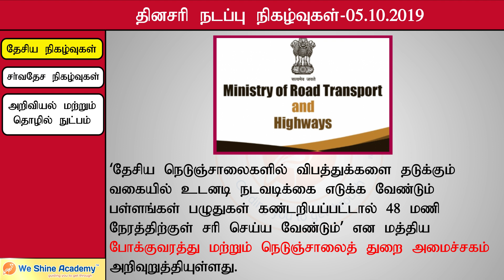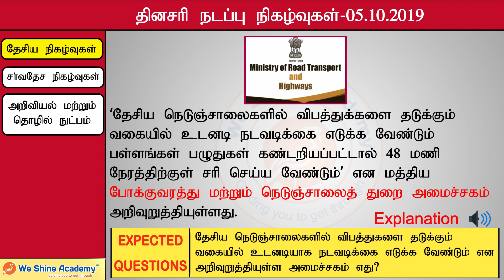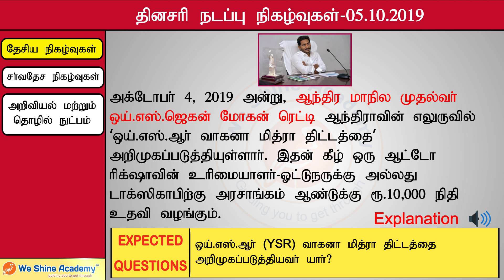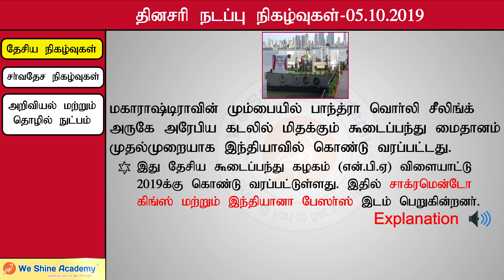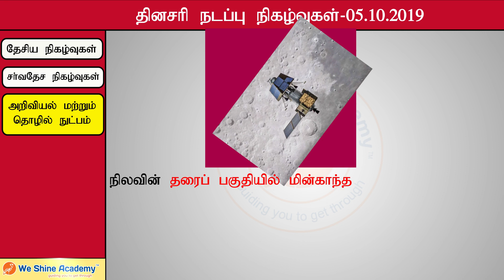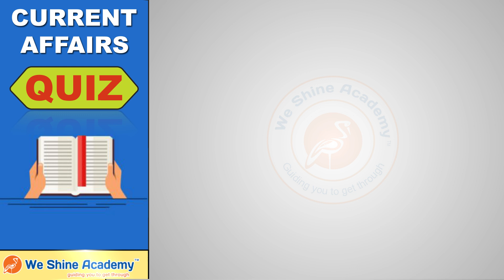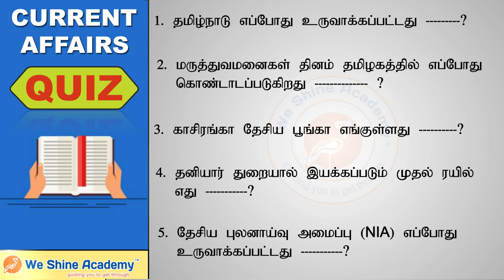Daily Current Affairs in Tamil 5th October 2019 | TNPSC | We Shine Academy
We Shine Academy Watch Daily Current Affairs in Tamil 5th October 2019, from the Experts of Best TNPSC Coaching Centre in Chennai.

notification/

Category